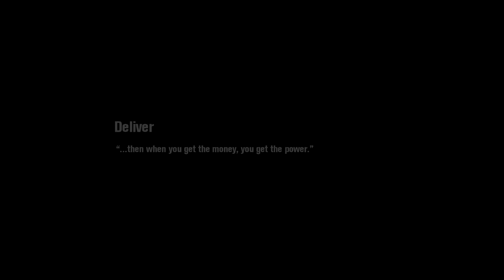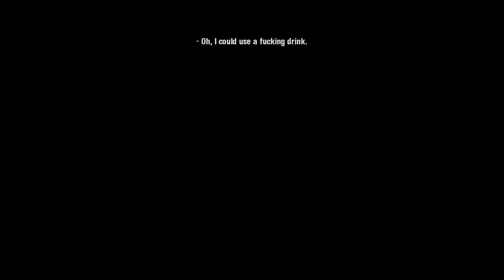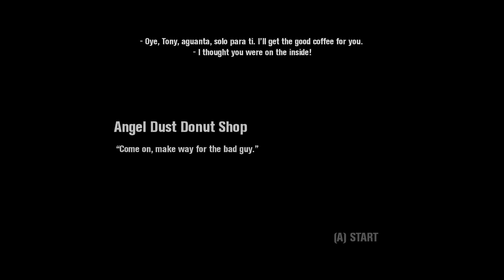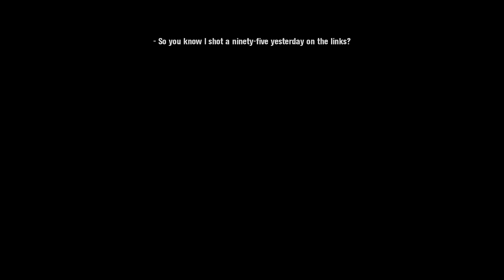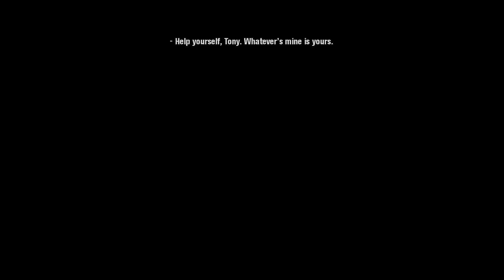GANHAMOS 30 KGs DE PRODUTO DE GRAÇA - Scarface: The World Is Yours 14 Gameplay PT-BR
Links Importantes:
Scarface: The World Is Yours é um jogo de ação e aventura em mundo aberto jogado a partir de uma perspectiva de terceira pessoa, no qual o jogador controla Tony Montana enquanto ele tenta recuperar o controle do tráfico de drogas em Miami, destruir cartéis rivais e restaurar sua reputação no submundo do crime.